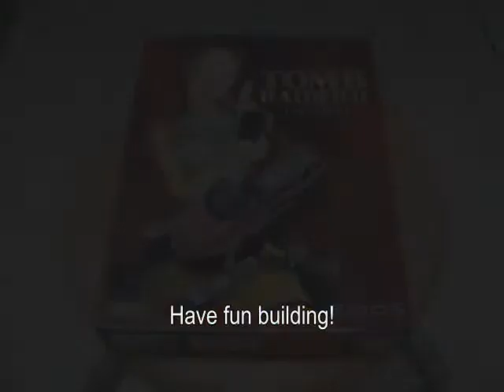Tomb Raider II papercraft snowmobile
The parts and instructions to build your own papercraft Tomb Raider 2 snowmobile can be downloaded from my papercraft webpage

Have fun building!